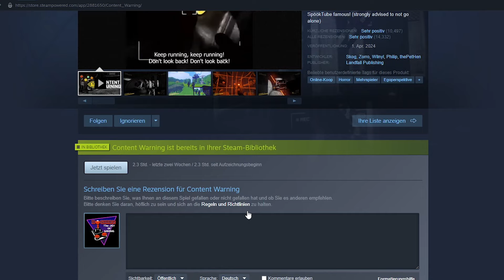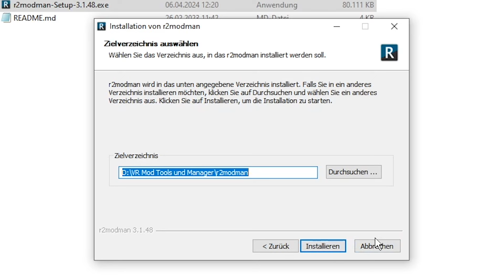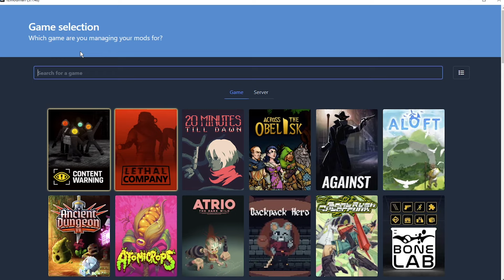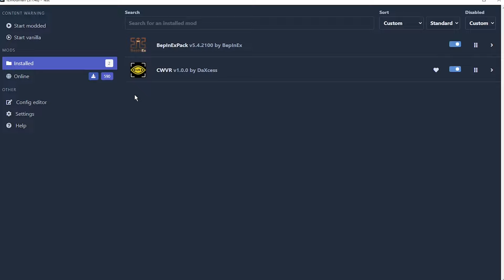Content Warning VR Mod ... Wir werden berühmt...oder auch nicht [Tutorial/Multiplayer]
PCVR MOD

Content Warning hat eine VR Mod von DaXess bekommen, welcher auch schon die VR Mod zu Lethal Company gemacht hat. In diesem Video zeige ich euch, wie ihr die Mod installiert und ein paar Multiplayereindrücke mit IVO, Maniack und @RePu1980.

Statt dem Fazit gibt es diesmal den Multiplayer, der glaube ich den Spaß schon sehr gut widerspiegelt. ;)

0:00 Intro
0:28 Tutorial
3:50 Ingame Erklärung
7:15 Multiplayer in VR

Meine PC Specs, damit man für die VR Mods einen kleinen Anhaltspunkt hat:

RTX 4090
32GB Ram
Bigscreen Beyond

Es gibt jetzt auch Merch. Hier geht es zu meinem Spreadshirt Shop